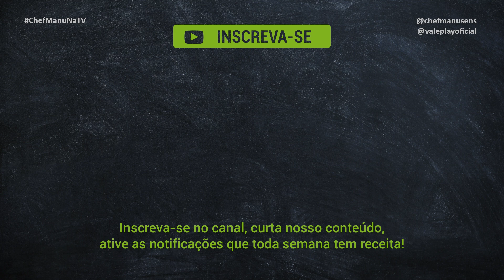Amarula Caseiro - Bebida Perfeita para o Dia dos Pais!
Esta semana, a Chef Manu preparou uma bebida especial para o Dia dos Pais: Amarula Caseiro! Com uma receita simples você pode surpreender seu pai com essa deliciosa e cremosa bebida caseira.

Amarula Caseiro

100g de chocolate meio amargo
1 caixinha de creme de leite
250ml de conhaque
1 caixinha de leite condensado
3 colheres de sopa de chocolate em pó 50% (mas eu usei 100% cacau, fica mais amargo a bebida e mais escura)
1 colher de sopa de extrato de baunilha ou 1 tampinha de essência de baunilha